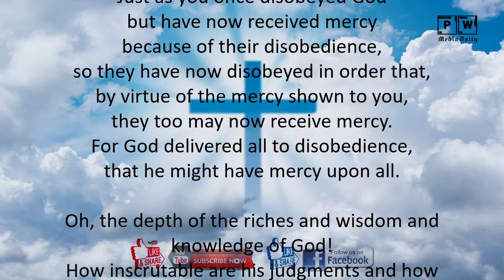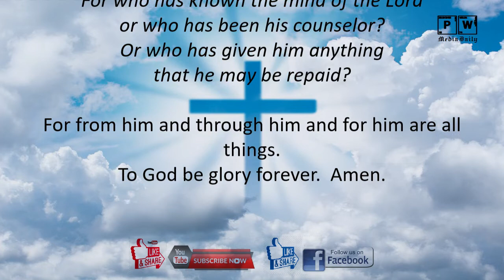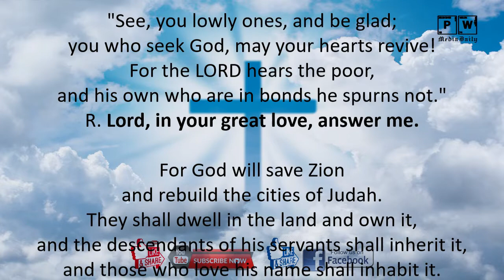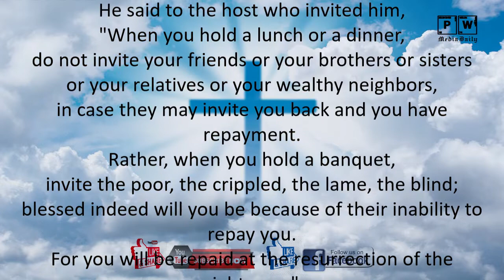TODAYS MASS READINGS // NOVEMBER 4, 2019 // MONDAY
1. Aakash Gandhi - Angel's Dream